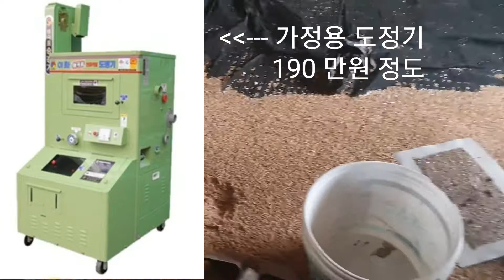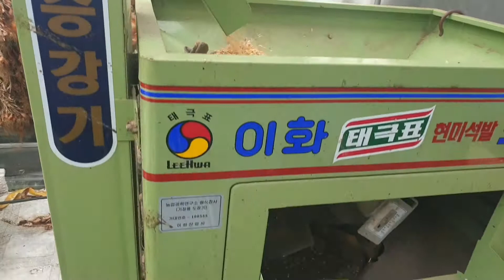가정용 정미기로 현미쌀 빻기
가정용 정미기로 조금씩 현미쌀 먹어요